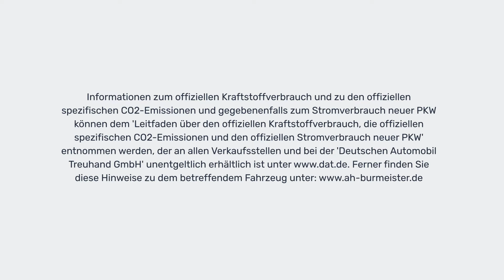Seat Ibiza ST Connect+PDC VO HI+ALU+MFL - 20 033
(Werbeanzeige)

Das Fahrzeug gefällt euch? Dann jetzt kommentieren und mit uns Kontakt aufnehmen!

Verbrauch
    ca. 4,3 l/100km (kombiniert)
CO₂-Emissionen

    ca. 102 g/km (kombiniert)

Ausstattung:
    ABS
    Armlehne
    Bordcomputer
    Dachreling
    Elektr. Fensterheber
    Elektr. Seitenspiegel
    Elektr. Wegfahrsperre

    ESP
    Freisprecheinrichtung
    Garantie
    Isofix
    Kurvenlicht
    Leichtmetallfelgen
    Multifunktionslenkrad

    Nebelscheinwerfer
    Reifendruckkontrolle
    Schaltwippen
    Scheckheftgepflegt
    Servolenkung
    Sitzheizung
    Sportsitze

    Start/Stopp-Automatik
    Tagfahrlicht
    Touchscreen
    Tuner/Radio
    USB
    Zentralverriegelung

Sonderausstattung:
Einparkhilfe vorn und hinten, Rücksitz geteilt

(Werbeanzeige)